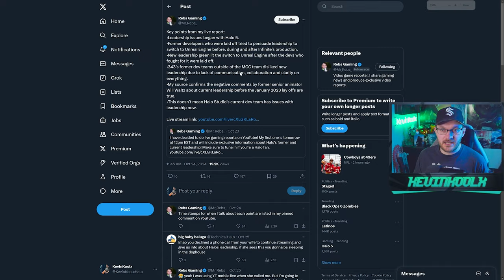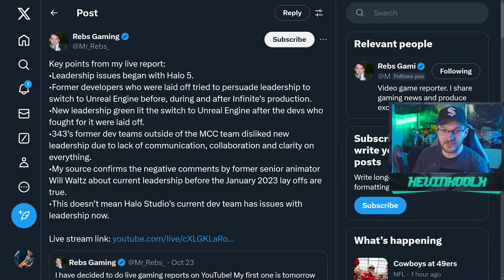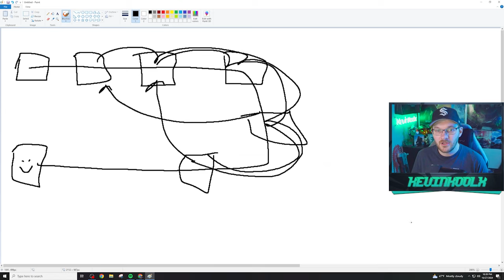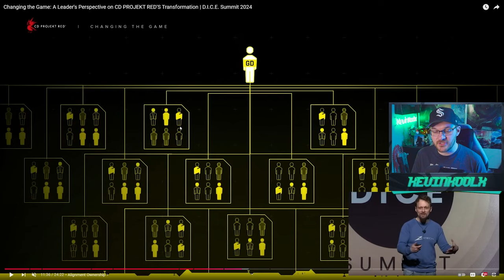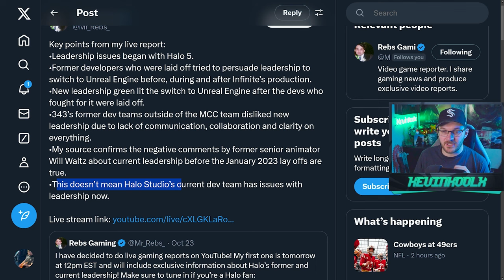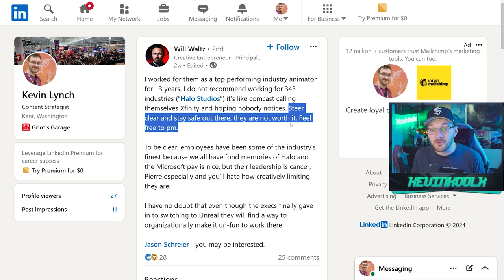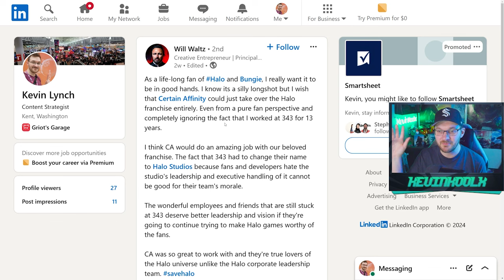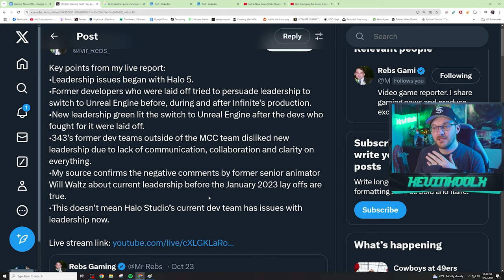Is Halo Studios Rebranding Hiding Bigger Leadership Problems?